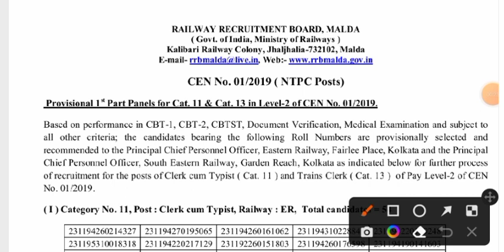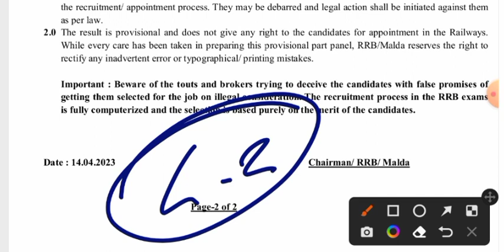RRB OFFICIAL UPDATE || एक और RRB से OFFICIAL NOTICE जारी || LEVEL 2 के CANDIDATES के लिए खुशखबरी